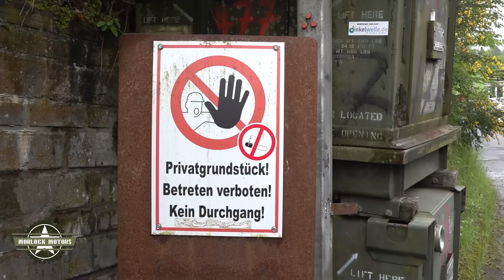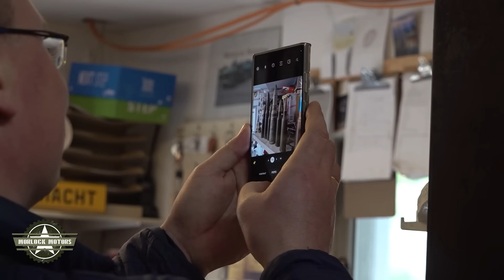Morlock Motors - Inside Morlock Motors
Live und in Farbe - so exklusiv bekommen sonst nur ganz wenige den Hof in Peterslahr zu Gesicht.
Heute zeigt Andy einer Gruppe Besucher den Arbeitsplatz
der Steel Buddies.

Adresse:
Morlock Motors Michael Manousakis e.K.
Am Menzenberg 5a
57632 Peterslahr

Öffnungszeiten:
Mo – Fr: 09.00 Uhr bis 18.00 Uhr
Sa: 11.00 Uhr bis 16.00 Uhr

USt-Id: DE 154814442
Steuer-Nr.:02/109/50443